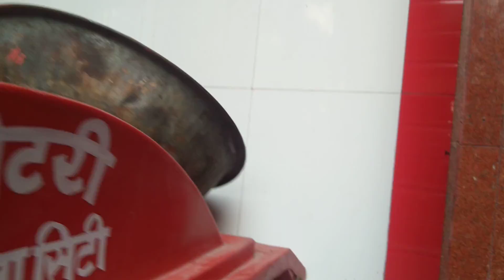Baripatndevi mata ke mandir me ka drishya Patna City-7 (12/11/2021) Friday morning time-8.30a.m 🙏🙏🙏